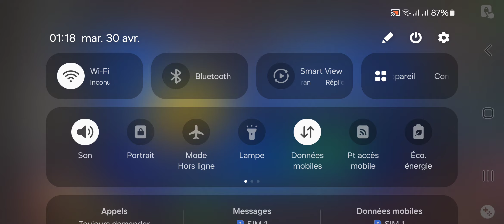8 Ball pool جولة نار وخا كين شوية دزهر